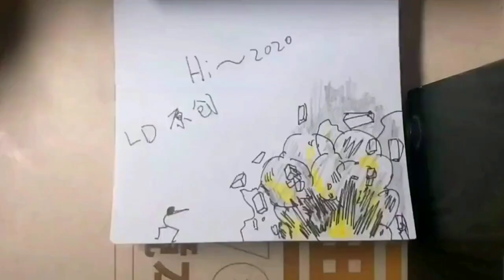Flipbook!!!art wow beautiful flipbook tiktok xoteam funnyFlipbook!!!art wow #